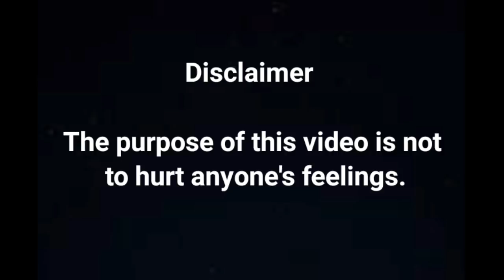Mi Customer Care Funny Moments 2020 | When a User talks to Mi CC about Removed Earphone from Getapps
Mi Customer Care Funny Moments 2020 | When a User talks to Mi CC about Removed Earphone from Getapps @UditSaini

Namaskar dosto aap sab ka swagat hai aaj ki nayi aur kamal ki video me jisme mene aap sab ko ye bataya hai ki mi Customer Care GetApps se earphone remove hone ko laker kya sochte hai.

हेलो दोस्तो। अगर आपको नए अपडेट में Coins करने में कोई समस्या आ रही है। तो आप मुझे WhatsApp, या  Email पर Screenshot भेज दे। आपकी समस्या हल करने कि पूरी कोशिश कि जाएगी ।

धन्यवाद।

Only For Notification:-

(10)Something Wrong With Your Account And Couldn't Check Device Security Info